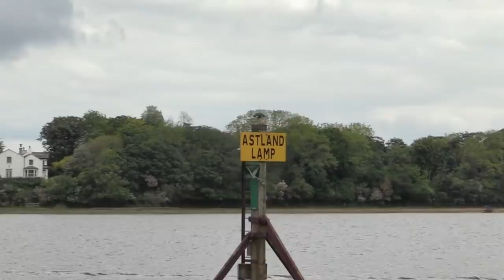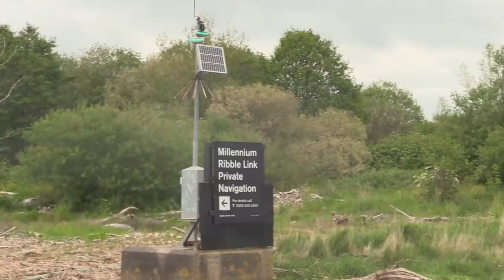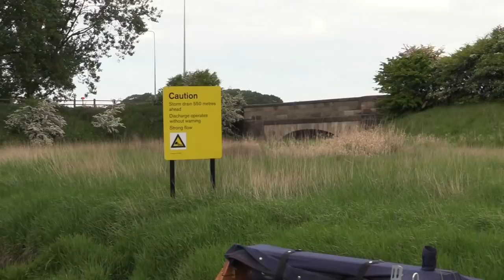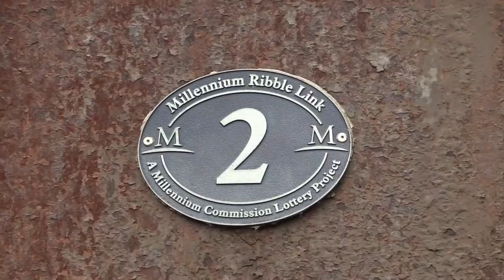Travels by Narrowboat - Millennium Ribble Link - S07E03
Yes it's that time. Join me as I finally venture onto the Millennium 'Tidal' Ribble Link, along the River Douglas and River Ribble Estuary, then onto and along Savick Brook, which leads to the Lancaster Canal.

In this episode, I receive a tasty gift, have a quick look around Tarleton and introduce a surprising extra crew member, for this voyage only.

Soon we enter the lock and 'hook up' with another boat called Gnat and piloted by Jim, who is charged with the unenviable task of towing Aslan across the Ribble Link to Savick Brook.

On the way I experience firsthand, the perils of speeding motorboatists, on our rivers and tidal estuaries.

Later, we enter and negotiate the many bends and twists of Savick Brook. En-route, I have a heart-stopping moment, when I fear Aslan has suffered a catastrophic mechanical failure.

Undeterred, we continue on, ascending the 7 locks of Savick Brook, and eventually arrive at the junction of the Lancaster Canal, near Preston in Lancashire.

All 6 seasons of Travels By Narrowboat are available to stream on Amazon Prime, with Seasons 7 & 8 here on YouTube.